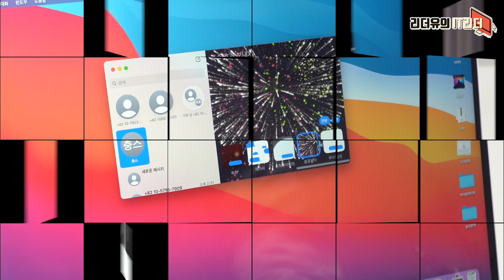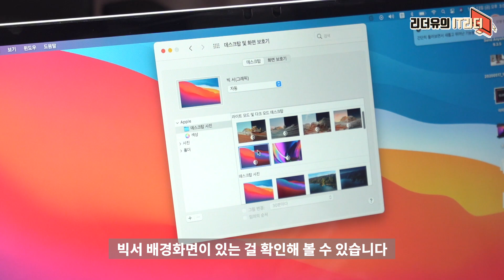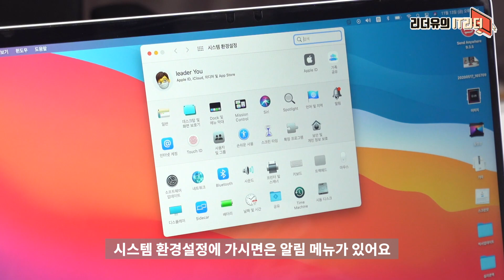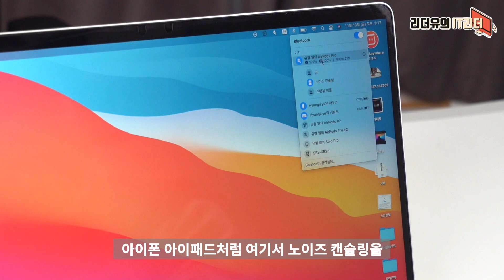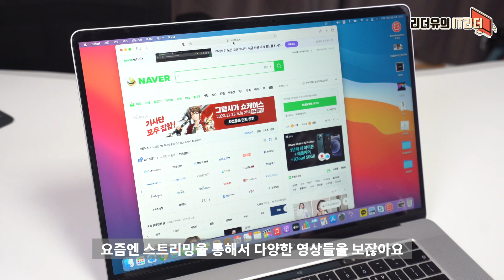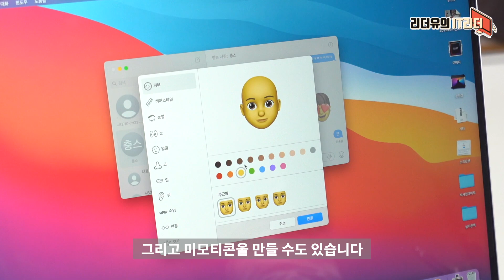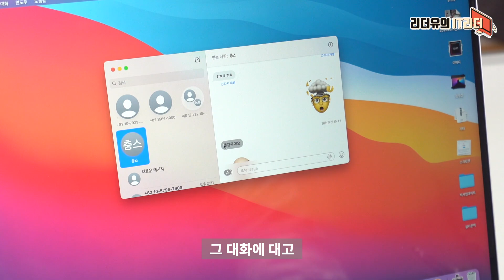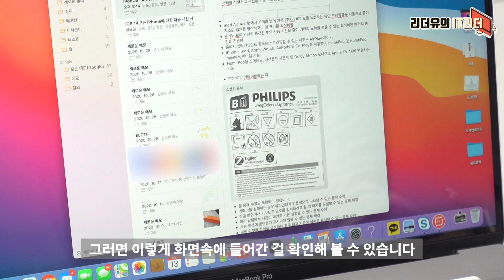꼭 알아야 할 맥북 macOS Big Sur (빅서) 13가지 변화와 꿀팁 완전 정복 (with 맥북프로 16인치 맥OS)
맥북 macOS Big Sur(빅서) 13가지 변화와 꿀팁을 정리해 봤습니다. 이것만 잘 알아두시면 여러분도 맥북 전문가가 되시는 겁니다.

00:00 IT리더 리더유입니다
00:35 macOS Big Sur 배경화면
1:18 macOS Big Sur UX 아이콘 디자인 변화
1:58 macOS Big Sur 알림센터
3:14 macOS Big Sur 제어센터
4:13 macOS Big Sur 배터리 관리
4:46 macOS Big Sur 블루투스
5:13 macOS Big Sur 창 화면 (앱 화면)
5:35 macOS Big Sur 사파리(safari)
7:42 macOS Big Sur 사진 앱
8:16 macOS Big Sur 아이메시지
10:33 macOS Big Sur 애플뮤직
11:00 macOS Big Sur 메모 앱
12:18 macOS Big Sur 에어팟 기기간 자동전환